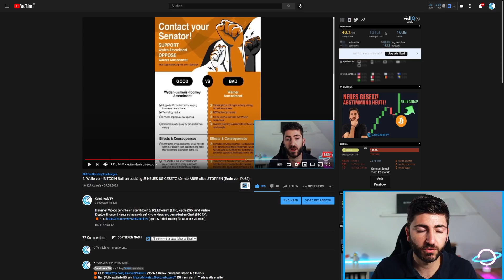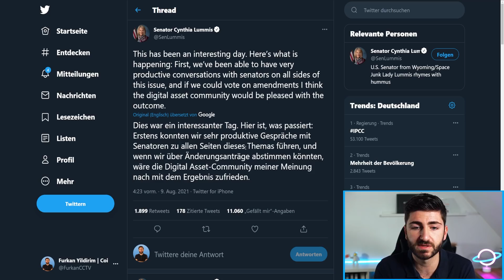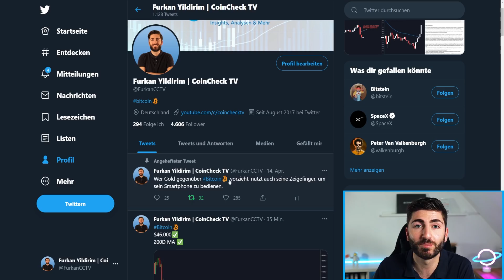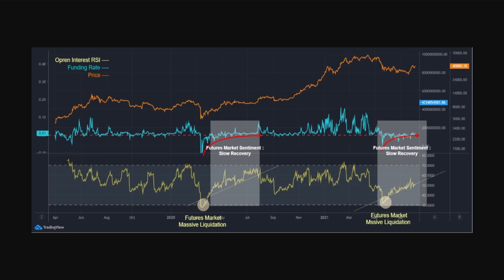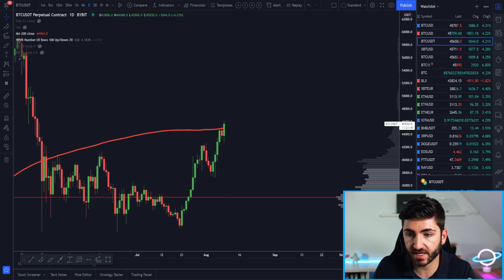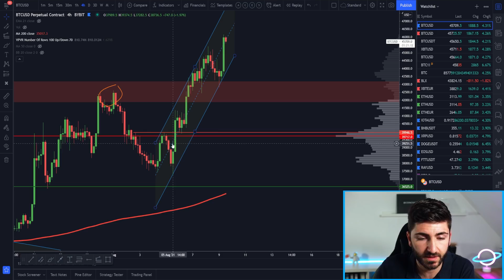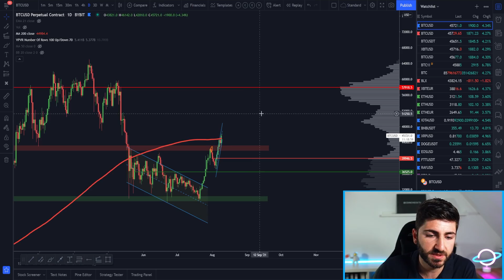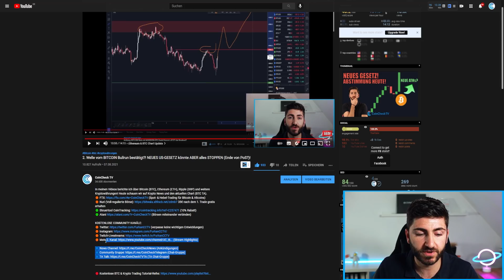BITCOIN Breakout auf DIESES Level bestätigt? Versteckte Stärke von BTC durch DXY!